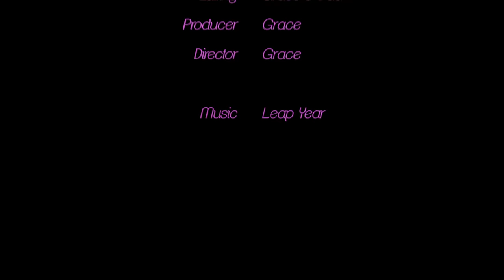Barbie - I Shrunk the Twins | Ep.92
Chelsea has found her old magic wand and the twins want to see what it can do.